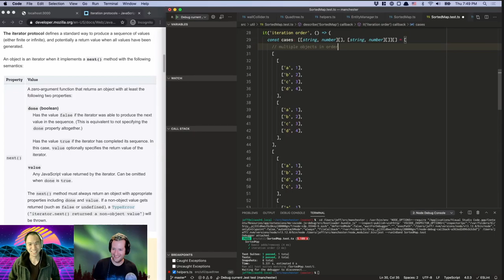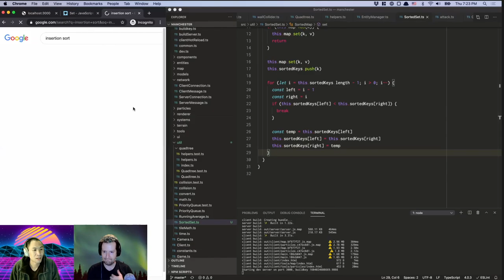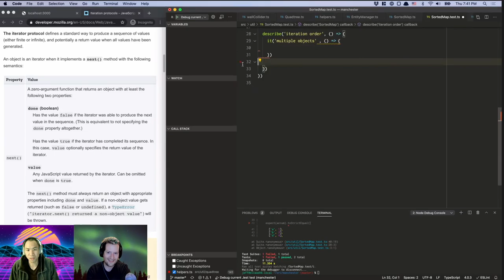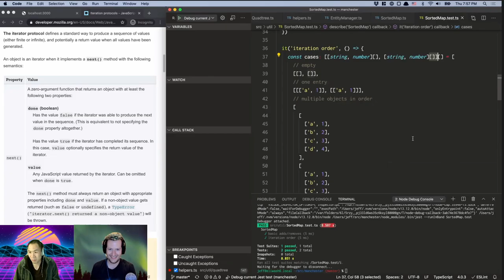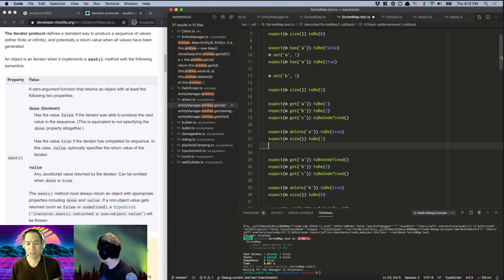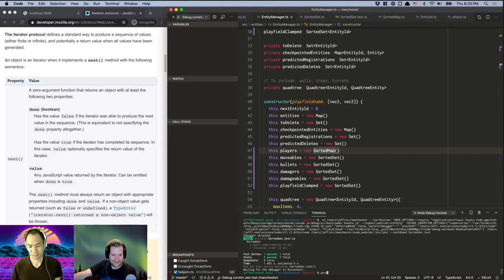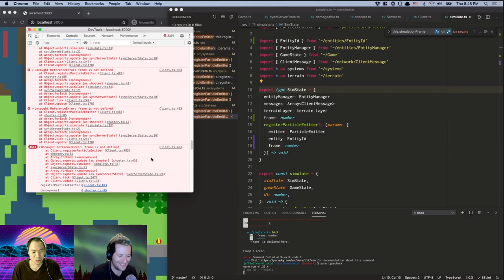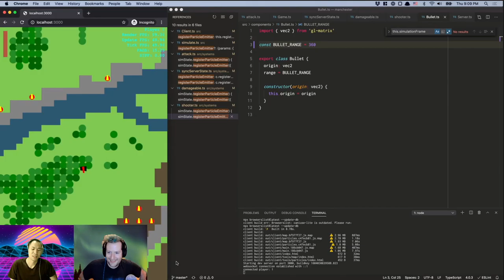Session 47: “Build Back Better” is hard to say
With the election right around the corner, we’ve got politics on the mind. Expect some anxiety over bleak outcomes and lots of armchair philosophizing about the possibilities of democracy. But we were able to cram at least a little programming into the stream. We add some new container classes, true catnip for the programmer trying to procrastinate while avoiding the hard problems. We also got rid of some redundant particle emitters, which was a nice frame rate optimization.

Notes/highlights

- If you like streams about how to build great art from its constituent parts, try Chromeo’s Twitch channel
- JavaScript has some confusing iteration patterns, but they give you nice “for … of” iteration patterns for your custom containers
- John Leguizamo’s House of Buggin’, a mid-90s spinoff of In Living Color (and apparently an antecedent to Mad TV)
- joechill, the “anti-Batman”, a Ruby library that terminates child processes when the host process terminates